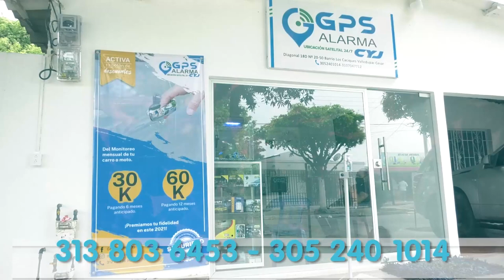CARLOS MATTOS FUE TRASLADADO A CÁRCEL DE MÁXIMA SEGURIDAD